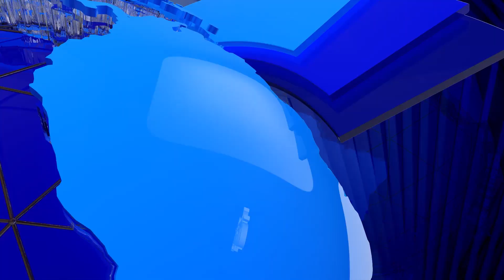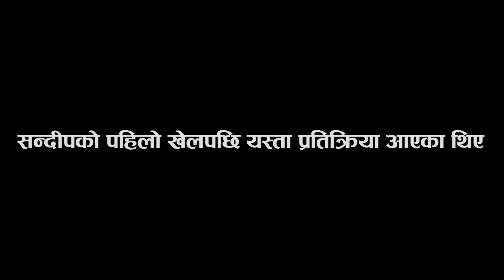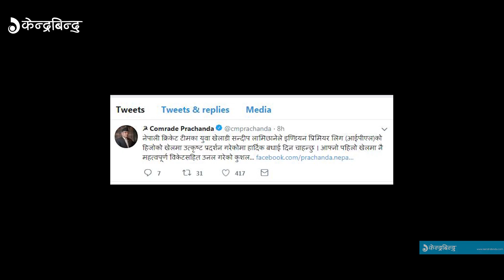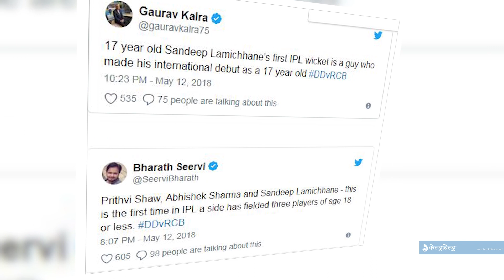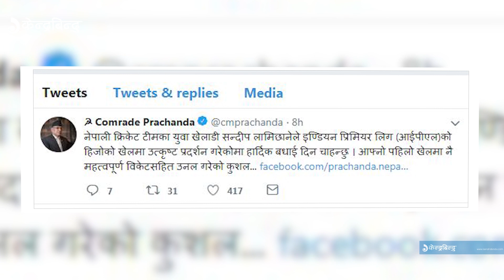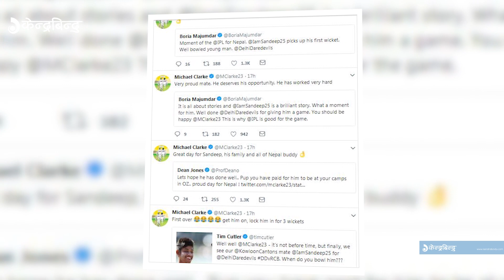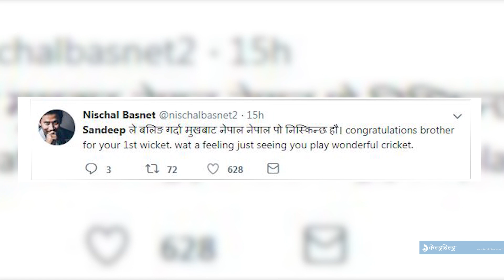सन्दीप बने सुपर हिरो